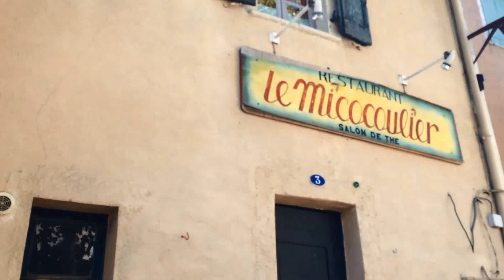Vlog vacances dans le Gard France 2015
Suivez moi un peu pendant mes deux semaines de vacances dans le sud de la france